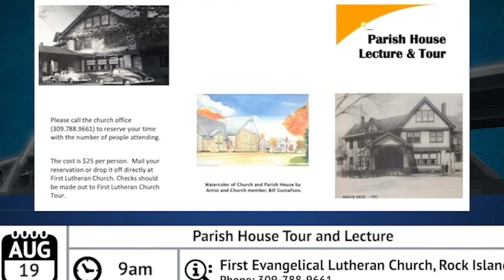The Cities | Dr. Michelle Morse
Dr. Michelle Morse- Bettendorf school Superintendent- talks with Jim about implementing changes from Iowa state lawmakers into the 2023/24 school year.